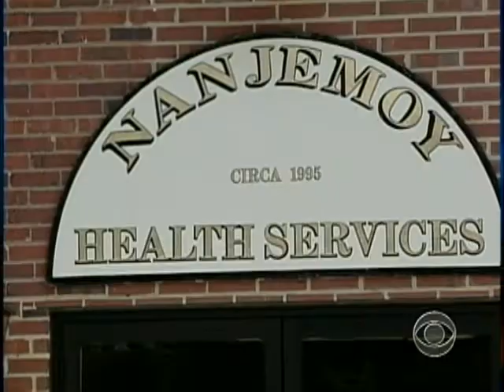Short Term Health Care Remedy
The economic stimulus bill gave $492 million to health centers nationwide, but many are still struggling. Thalia Assuras reports.